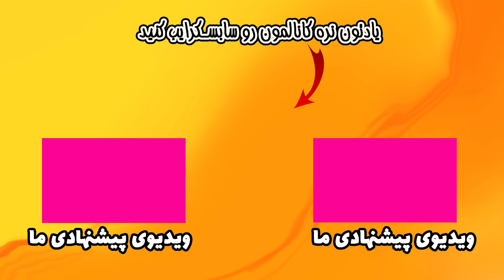مقایسه سرعت و قیمت اینترنت در ایران و ترکیه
توی این ویدیو، همه اپراتورهای اینترنت خانگی در ترکیه رو به همراه قیمت اینترنت در ترکیه رو براتون گفتیم و اینترنت همراه سه اپراتور اصلی در ترکیه رو هم توضیح دادیم و با اینترنت در ایران مقایسه کردیم

سرعت و قیمت اینترنت تو جایی که شما زندگی میکنین چجوریه و اگر ایران هستین از کدوم اپراتور استفاده میکنین و راضی هستین یا نه؟

اگر این سبک ویدیوها رو دوست دارین حتما پلی لیست نکات مهاجرتی رو ببینین

ترکیه
استانبول
ترکیه استانبول
استانبول ترکیه

ما تلاش میکنیم تا با دادن اطلاعات درست و کامل،شما رو راهنمایی کنیم تا توی مسیر مهاجرتتون راحت تر باشین و بتونین تصمیم بهتری برای آینده خودتون بگیرین.

امیدواریم از این ویدیو لذت ببرین و براتون مفید باشه.

مرسی که همراهمون هستین.